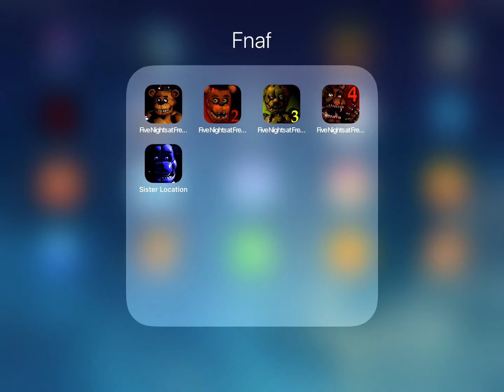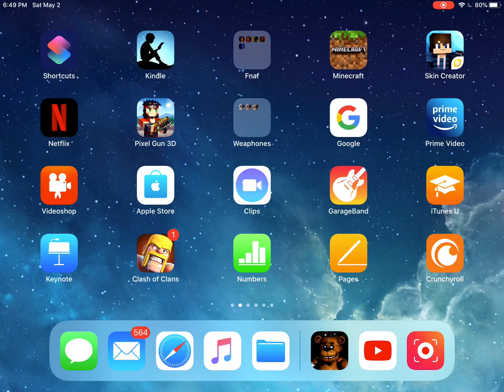FNAF Gameplay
For kids.  Did you guys get notified about this upload?
Please say yes or no in the comments.